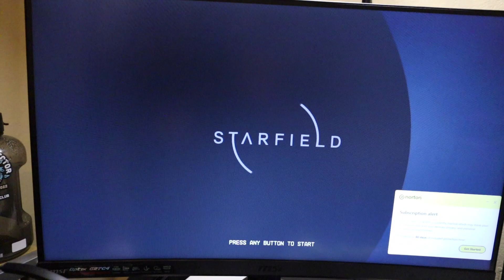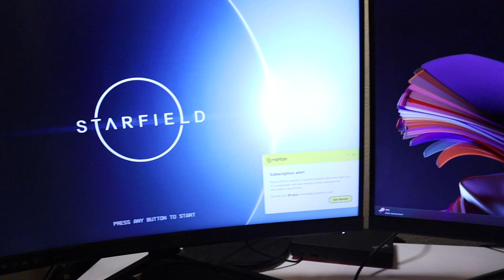2024 updates and lets try and be consistent lol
Yeah 2024 a new year lets try and keep consistent